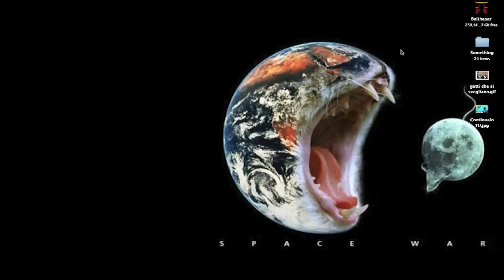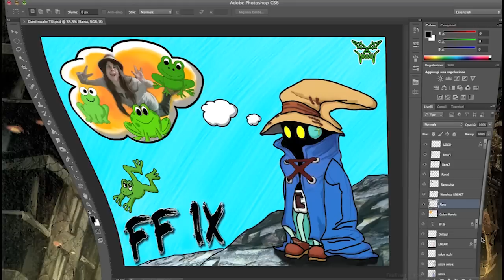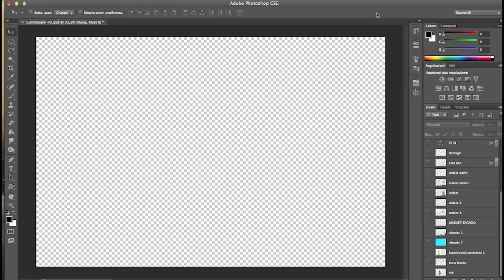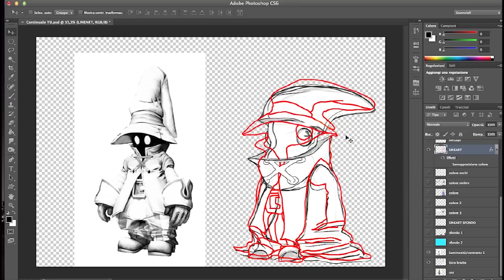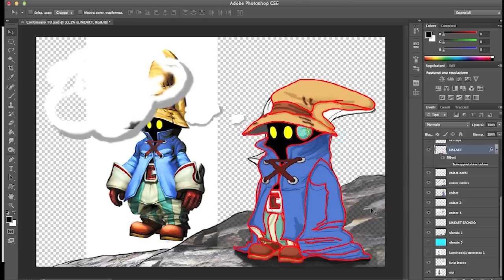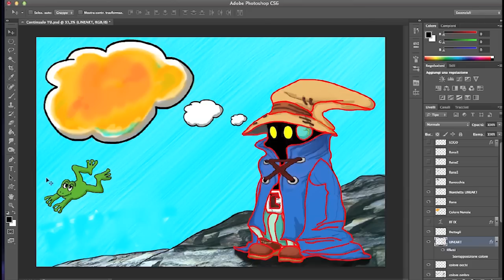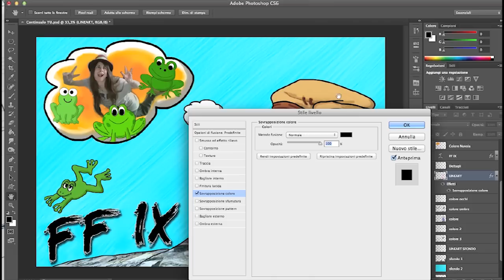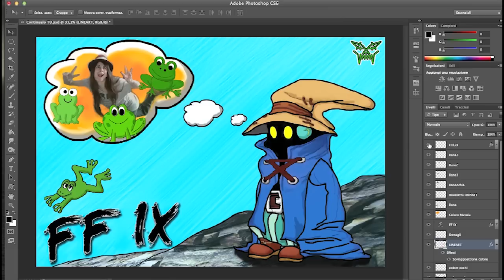Primo Disegno Digitale grazie a Fraffrog!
Disegno per il progetto "Continualo tu" di Fraffrog.Questo video vuol dimostrare che,seguendo i giusti tutorial,tutti posso disegnare qualcosa senza una tavoletta grafica ne esperienza alcuna!

Ringrazio Fraffrog per i suoi bellissimi video (ed utilissimi tutorial) che mi hanno spinto a provare e riprovare,fino a raggiungere questo risultato.Grazie!